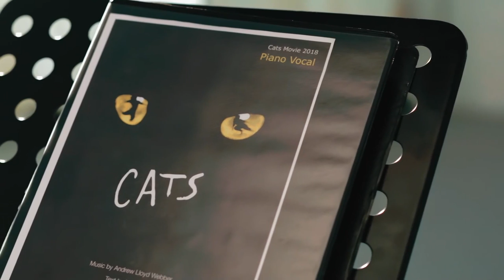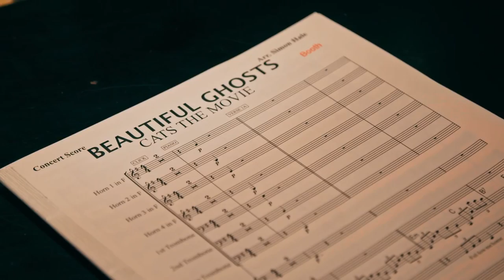Taylor Swift Cats Behind the Scenes Footage